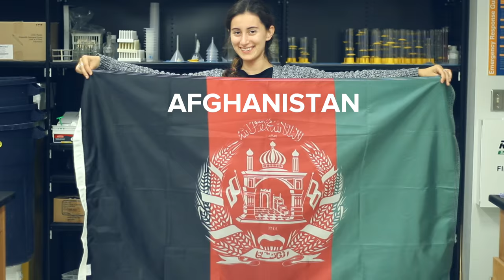Burgburst - December 5, 2015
The Gettysburg College International Club is hosting BurgBurst 2015 on Saturday, December 5 , 2015 in the CUB Ballroom.
Ticket proceeds go to charity.